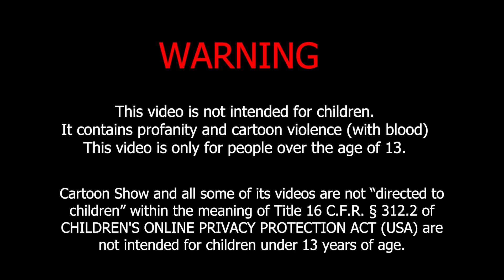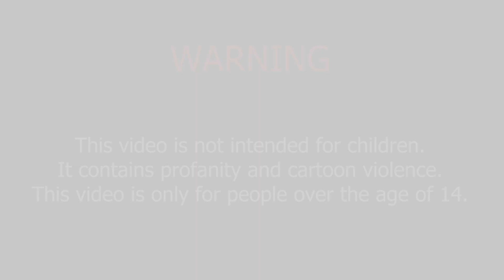Peppa Pig | Match The Head | Animated Video With Peppa Pig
⚠️ This video is not for children (only 14+) because it contains profanity and cartoon violence ⚠️

🔺Timecodes of violence and profanity🔺
4:12 / 4:14   4:34 / 4:39   4:52 / 4:56   7:09 / 7:14